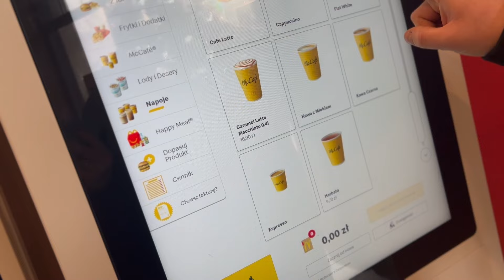MOLO W SOPOCIE Z RODZINKĄ